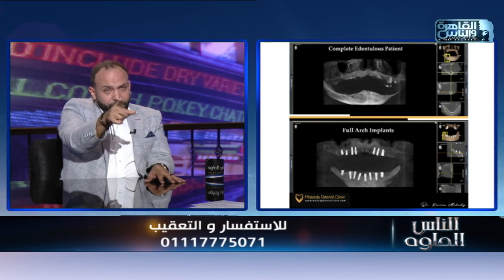الناس الحلوة | فنيات زراعة الاسنان مع دكتور كريم مكادي